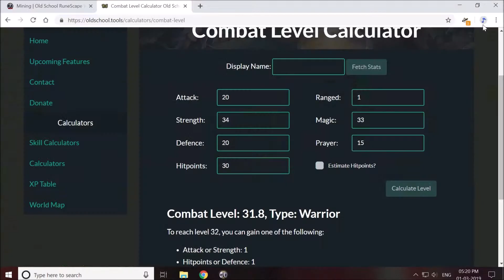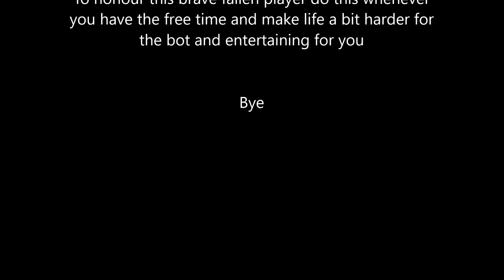Recruiting Mugger to kill bots!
Old School RuneScape: Luring Mugger to attack bots at Varrock Mining Spot

I was mining at the varrock mining spot when bots with much higher mining level came by. To mine peacefully, I had to run it off.